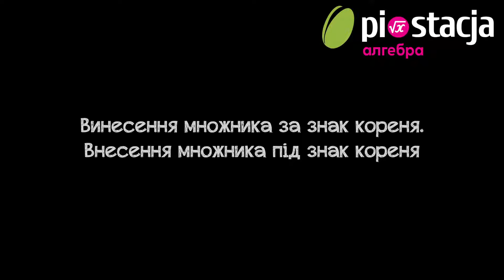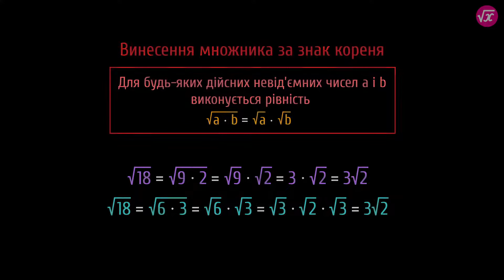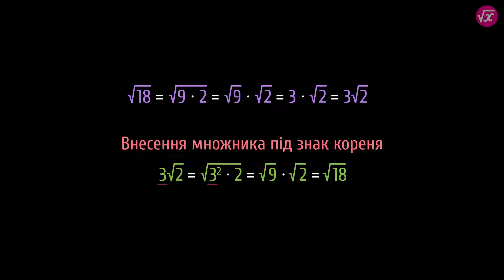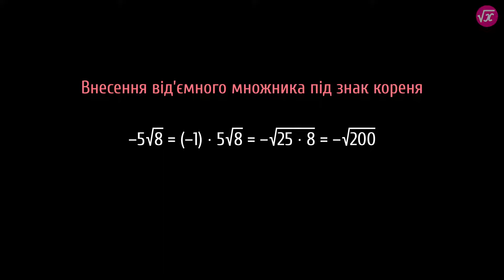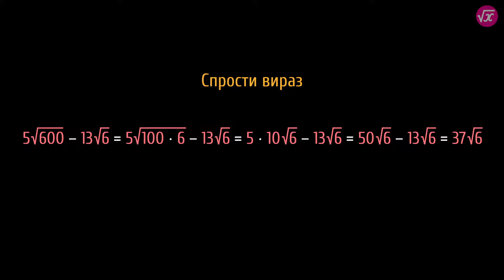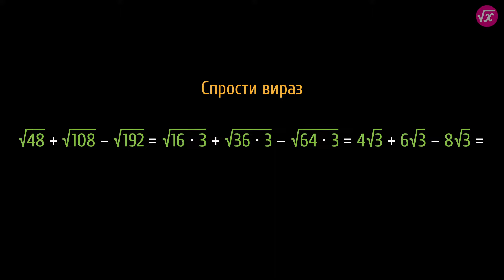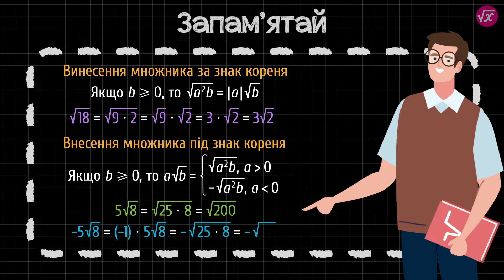Винесення множника за знак кореня. Внесення множника під знак кореня #6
Із цього уроку ти дізнаєшся:
- алгоритм винесення множника за знак кореня;
- алгоритм внесення множника під знак кореня;
- як виконувати тотожні перетворення виразів, що містять квадратні корені;
- як застосовувати ці алгоритми під час розвʼязування завдань.

Таймкоди:
0:00 — Тизер
0:39 — Алгоритм винесення множника за знак кореня
1:32 — Приклад винесення множника за знак кореня
2:29 — Алгоритм внесення множника під знак кореня
2:54 — Алгоритм внесення відʼємного множника під знак кореня
3:35 — Спрощення виразів, що містять корені
5:42 — Шпаргалка

 - додаткові матеріали.

Сценарій: Яна Тараненко
Озвучування: Олександр Пантілєєв
Тизер: Яна Тараненко
Консультування: Світлана Дзиба, Ольга Толстова
Підсумкова графіка: Олег Торба
Монтаж: Олег Торба
Редагування звуку: Олександр Пантілєєв, Олег Торба
Анімація: Олег Торба
Редагування тексту: Аліна Несторак

ID: plalg510 / alg50105